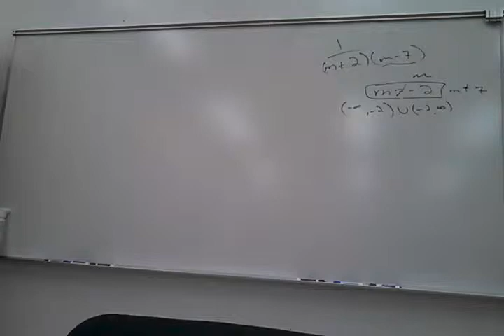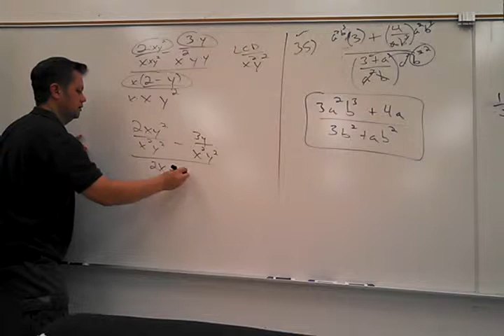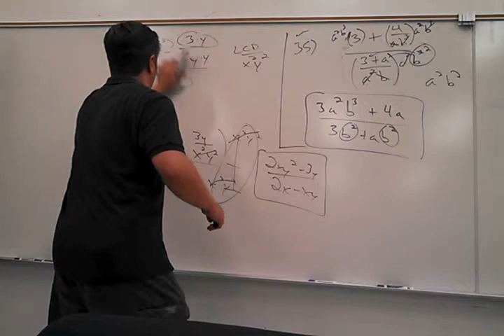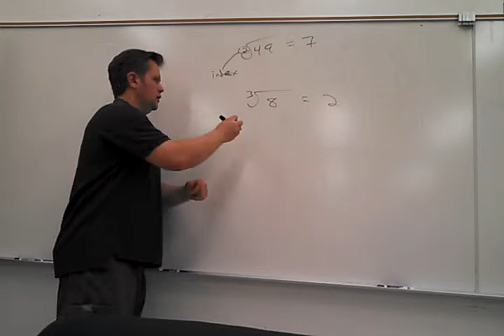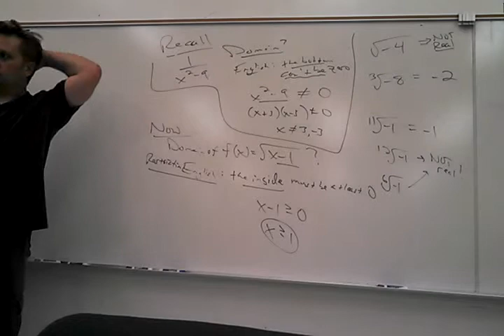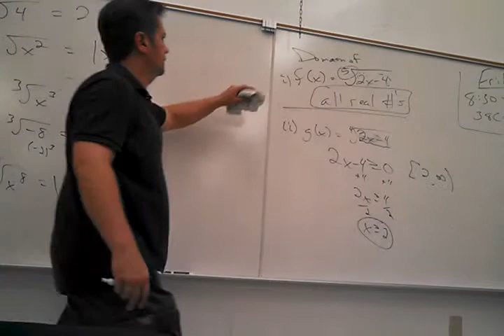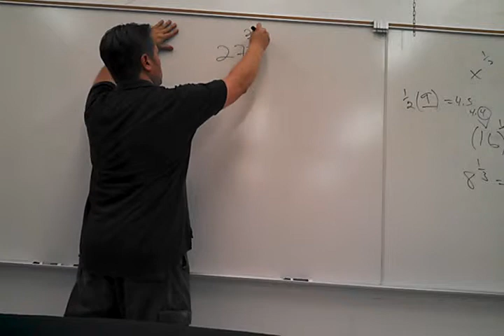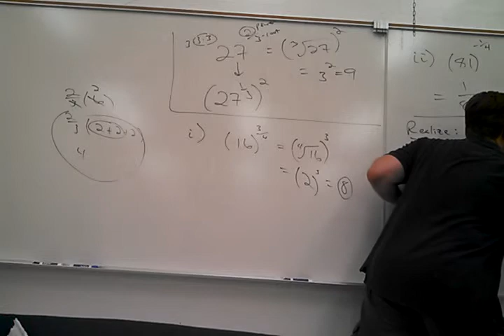Math 103, June 26 Lecture